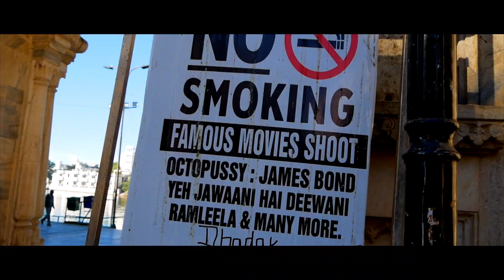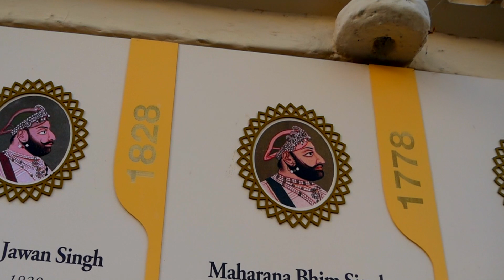VLOG INDE 5 - La beauté d'UDAIPUR !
Ça y est ! On arrive déjà au dernier vlog en Inde !
5 épisodes, 5 endroits complètement différents ! Bien sûr, je n’ai pas tout filmé durant mon périple au Rajasthan, tant j’ai découvert de choses !

Alors, dis-moi ? Est-ce que ça t’a donné envie d'explorer cette région de l’Inde ? Si oui, commente, like la vidéo et partage-là à tes amis pour qu'ils puissent, eux aussi, se faire aussi une idée de ce qu'est le Rajasthan !

RDV dimanche prochain pour le 1er épisode au Vanuatu !

Anya ♥

Pour MUSCLER ton POUCE, laisse un commentaire ! J'attends avec impatience ton retour et ton avis ! Ça m'aide vraiment ! Si, si j'te jure !

et active les notifications !

C'est gratuit. Toi, tu ne vas pas louper mes nouvelles vidéos et moi, ça me fera super plaisir. PAS MAL, NON ?

S N A P C H A T : anyaslim